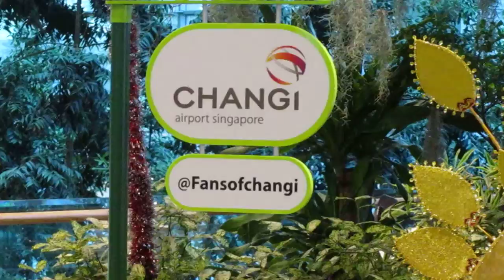Changi Airport Singapore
Beautiful flower decoration at Changi airport - Singaore